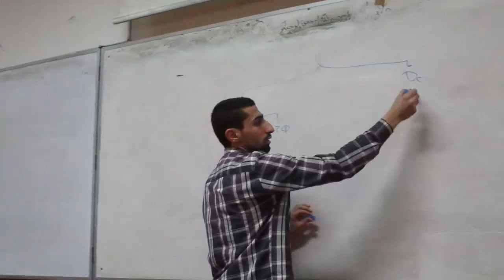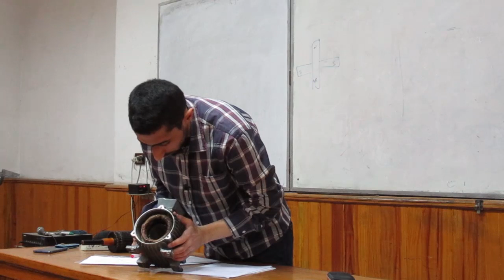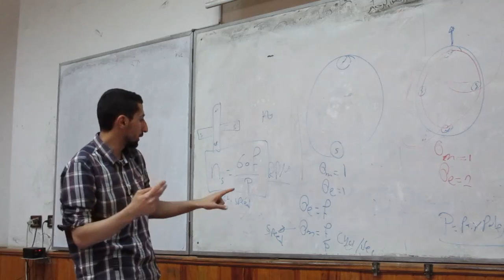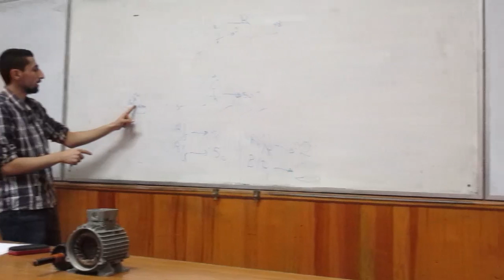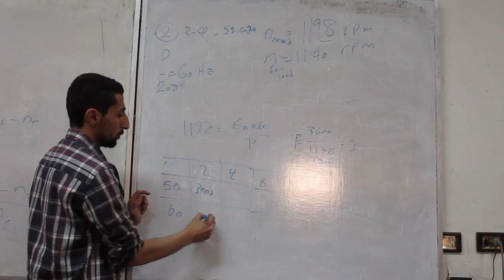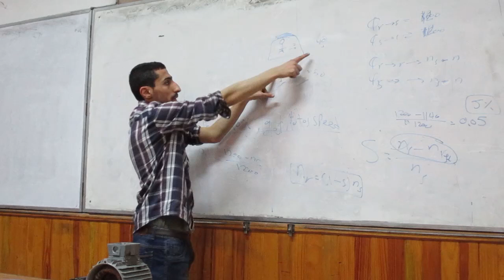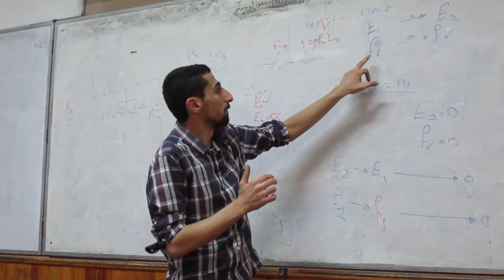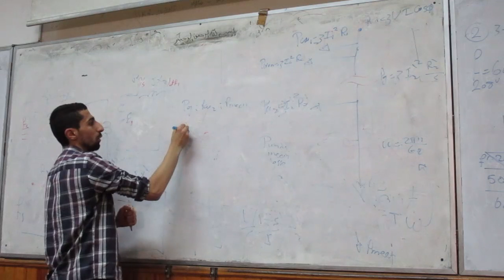EECE 2020 | Electric Machines | Sec 4 | Eng.Amr Ahmed | 3rd Year | 2nd Term